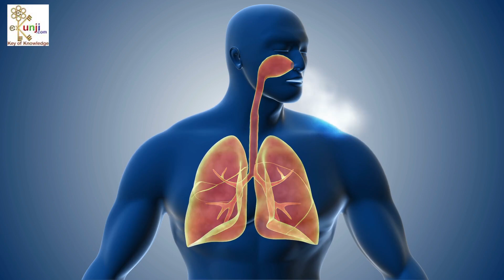Bar bar chakkar aane ka ilaj - चक्कर आने पर घरेलू उपचार - Dizziness treatment - ekunji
Bar bar chakkar aane ka ilaj Ayurveda, Naturopathy and Acupressure scholar Sachin Goyal health tips in Hindi ki is new episode me ekunji channel par bata rahe hain.

Ye video apko bar bar chakkar aane ka ilaj aur us se judi kai baate sikhne me madad karega jis se apke sar me chakkar aana hamesha ke liye band ho jayega aur aap fir se happy life ka maja le sakenge.

Bar bar chakkar aane ke baare me aap is video me sab kuch sikhenge jisme Ayurveda ke anusar chakkar aana, us se hone wali taklif, uske parinam aur bar bar chakkar aane ka ilaj shamil hai.

Natural chakkar aane ka ilaj jo is video me bataya gaya hai wo apke dimag ki naso ko takat deta hai saath hi saath apki memory badhata hai aur concentration power bhi badhata hai jis se apko aur bhi kai health benefits milte hain.

Is tarah dekha jaaye to bar bar chakkar aane ka ilaj ka ye video apki brain healthcare ke liye ek complete guide hai jise Ayurveda aur gharelu nuskhe ki madad se taiyar karke is video me apke liye laya gaya hai.

Is video me aap bar bar chakkar ane ka ilaj ghar par taiyar karna sikhenge jiske liye apko saunth aur ghee use karna hoga.

So agar aap bar bar chakkar aane ki bimari se pareshan hain aur seriously bar bar chakkar aane ka ilaj talash rahe hain to ye video apke liye bahut helpful hai.